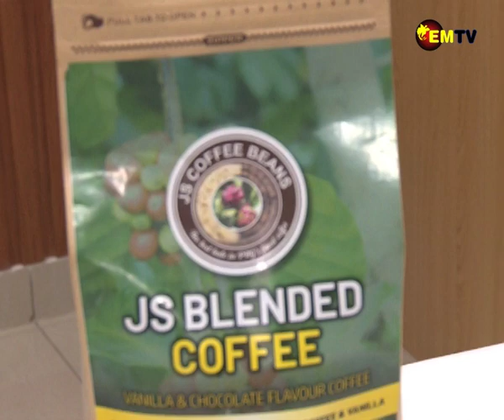INTERNATIONAL COFFEE EXPO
Nine coffee stakeholders from Papua New Guinea will be participating at the Melbourne International Coffee Expo.